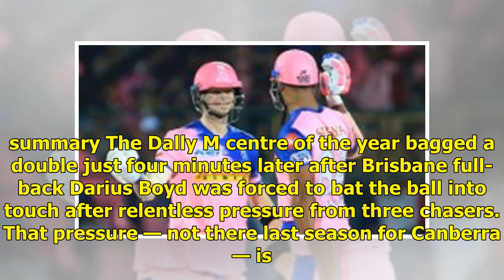Canberra Raiders pip Brisbane Broncos, Gold Coast Titans thump Newcastle Knights on Easter Sunday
Canberra held off a late Brisbane push to claim victory over the Broncos, after the Gold Coast Titans eased to a convincing win over the struggling Newcastle Knights. Catch up on all the Easter Sunday action. Quick navigation Raiders hold on to pip the Broncos Canberra has kept its blistering start ...